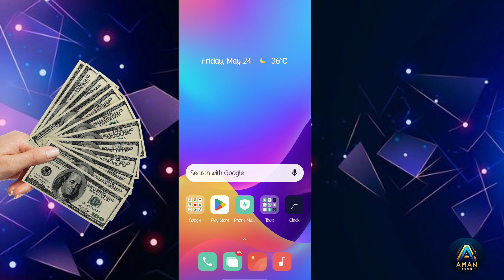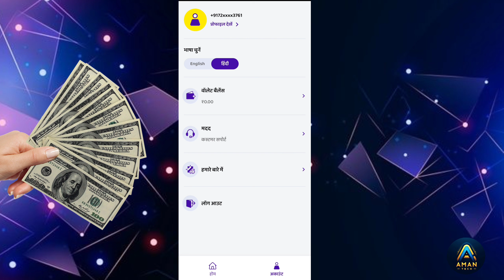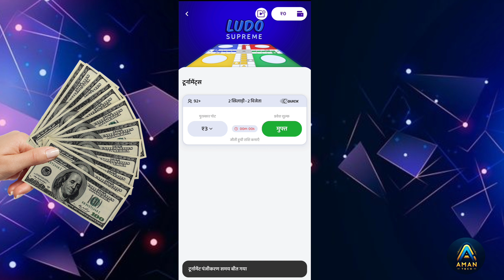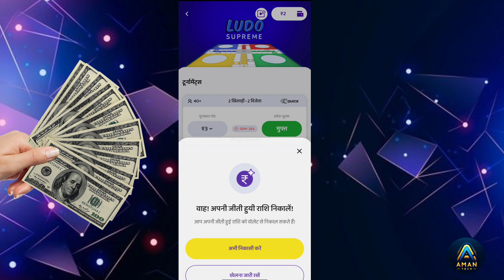Zuppe Ludo Se Paisa Kaise Kamaye | Zuppe App Se Paisa Kaise Kamaye | Zuppe Ludo Kaise Khele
your Enquiries-

zupee ludo se paise kaise kamaye withdrawal
zupee ludo se paise kaise kamaye free me
zupee ludo se paise kaise kamaye real or fake
zupee ludo se paise kaise kamaye download link
zupee ludo se paise kaise kamaye withdrawal bank account
zupee app se paise kaise kamaye free mein
zupee app se paise kaise kamaye trick
zupee app se paise kaise kamaye withdrawal kaise kare
zupee app se paise kaise kamaye withdrawal
zupee free ludo se paise kaise kamaye
zupee se paise kaise kamaye
zupee par paise kaise kamaye